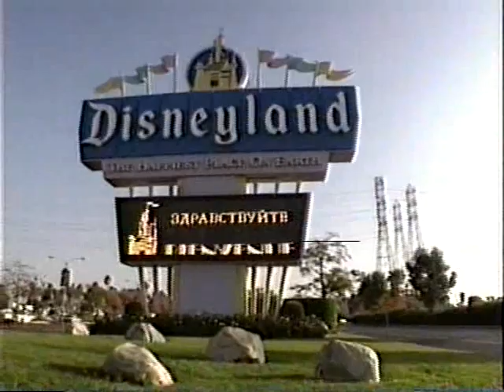1991 Top Cops clips (incomplete)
Not sure why the aftermath came first, might have been multiple airings?

End of Nick Hondros (Tulsa area), beginning of Andrea Huff, negotiator in 1982 Charlotte North Carolina hostage standoff in a house with women and small kids.